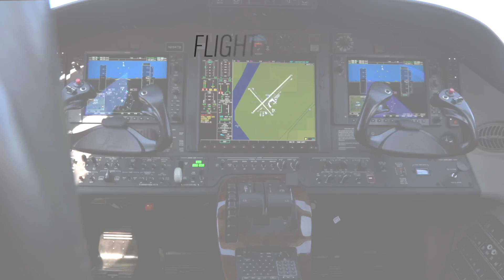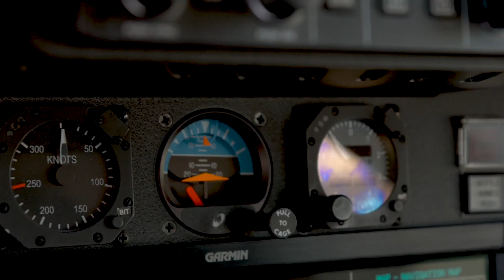Inside a 2014 Citation Mustang - for sale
Being a Private Jet Broker is a life changing opportunity for those seeking a career in an industry that has low competition and extremely high commissions.